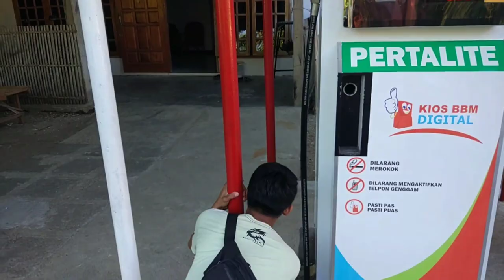Begini kalau merokok di SPBU(meledak)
HHAHAhahaa vidio ini vidio peringatan buat anda'' yang melanggar peraturan. hahhhahha tapi ini buat lucu"an